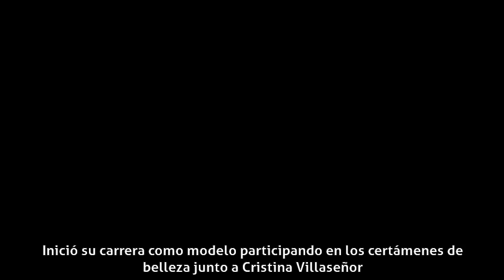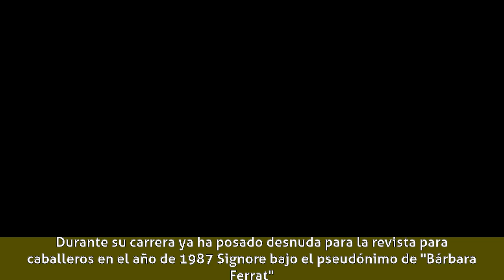Lorena Herrera - Comienzos